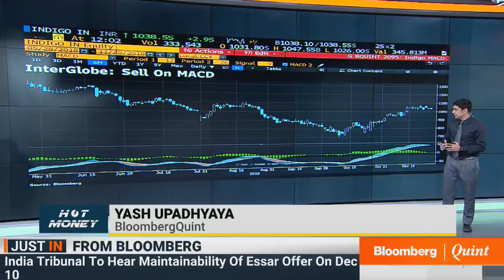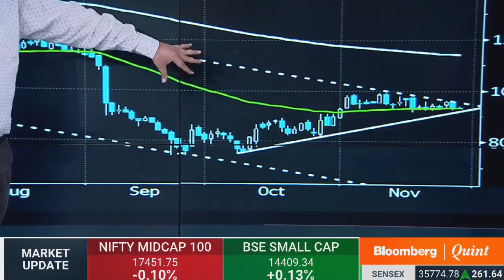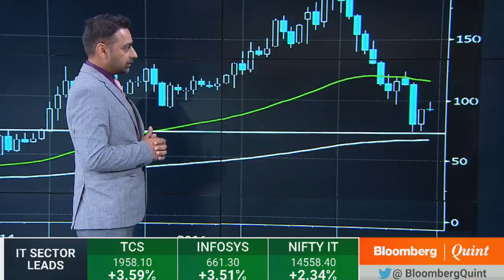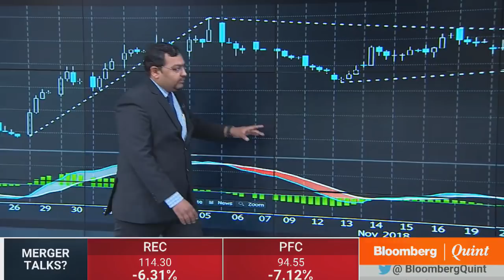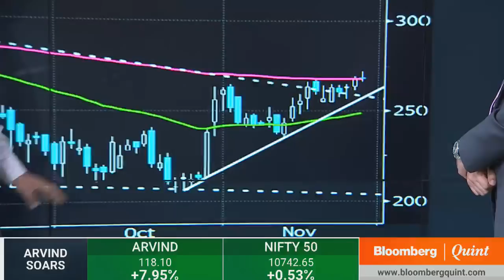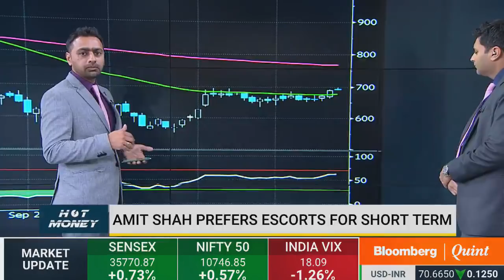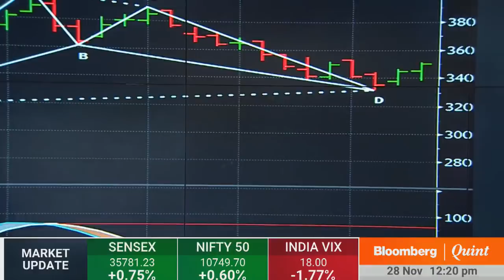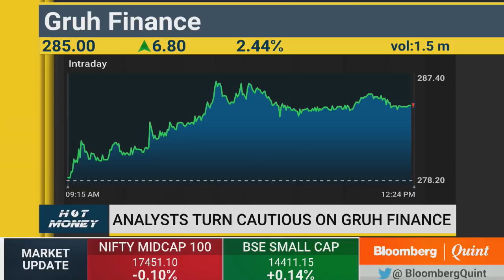Hot Money: 28 November 2018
Hot Money
Get the best trading strategies for the stock market based on chart analysis, technical indicators, & more.

Guests:
Brijesh Bhatia Research head Dealmoney Securities
Amit Shah, Technical Research Analyst with Indiabulls Ventures
N S Fidai, Technical Analyst & Mentor